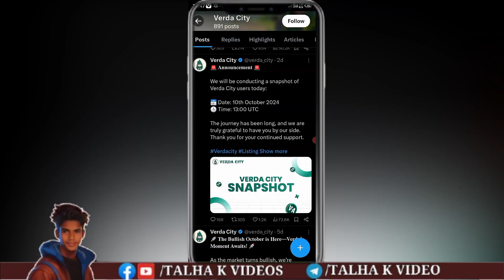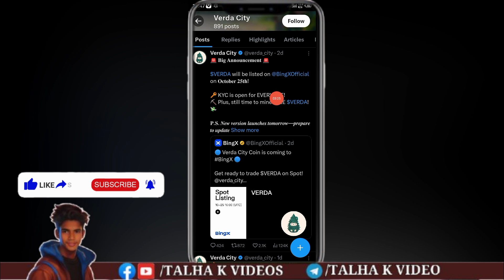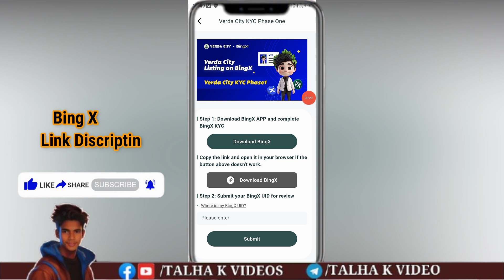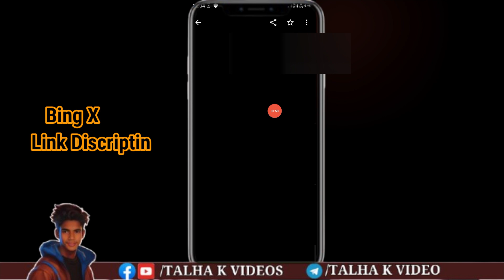Verda City Withdraw Date 25 October🔥| Verda Coin Withdraw Kare |Verda City Kyc Kaise Kare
Aslamualikum Verda City Withdraw Date 25 October🔥| Verda Coin Withdraw Kare |Verda City Kyc Kaise Kare .

Shukya😊😊😊

Dear this video contains some other content which we get from other stock website like stock video and music, and the owner gives us permission to use it for educational purpose and we use it for educational purpose only.